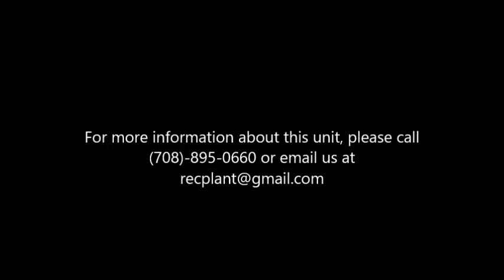2019 GULF STREAM Cabin Cruiser 24 RBS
2019 Gulf Stream Cabin Cruiser 24RBS
Front Queen/Large Rear Bath and large "U" Shaped Dinette
Super unique LOG CABIN interior decor on this great family coach! The interior is designed to look and feel like an up north cabin, including knotty pine looking panels and a stone look electric fireplace! The floor plan is a popular choice for families with private dual entrance front queen bedroom, deep sofa & dinette slide-out & kitchen in the middle, and two rear double over double bunks with a corner full bathroom that includes easy access to the outside!

Our Cabin Cruiser is ideal for you if:
You're inspired by the romance of LOG CABIN living and nature!
You want the benefits of fiberglass laminated, vacuum-bonded walls
You want the advantages of our advanced lightweight construction
You love the charm of our cabin cruiser-inspired knotty pine interior

Features include:
13.5 BTU Roof A/C
60/40 Sink Covers
Shower Surround
Microwave
3 Burner Range Cover
Electric Fireplace
14" Spare Tire w/Carrier
6 Gallon Gas/Elect Water Heater
Fold Away Grab Handle
Int & Ext TV Mounting Bracket
Black Tank Flush
Home Theater Stereo w/Bluetooth, Speakers
3-Burner Range w/Oven
Electric Awning w/LED
Residential Package: Decorative Dinette Light, Soft Pleated Night Shades
Vacuum-Bonded Laminated Fiberglass Sidewalls
Welded Tubular Aluminum Frame
Knotty Pine Interior Cabinetry and Paneling
20,000 or 30,000 BTU Gas Furnace
One-Piece Vinyl Roof
Solar-Panel Ready
Satellite TV Ready
Friction Hinge Entry Door